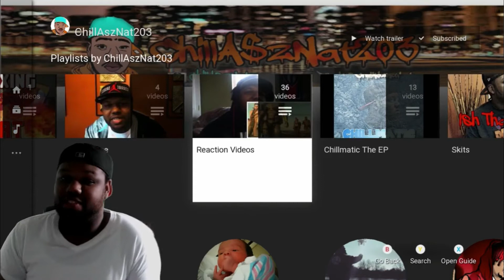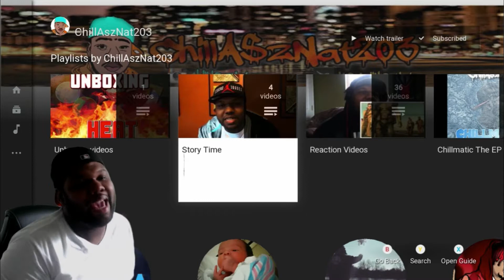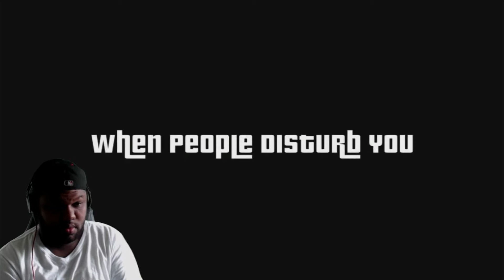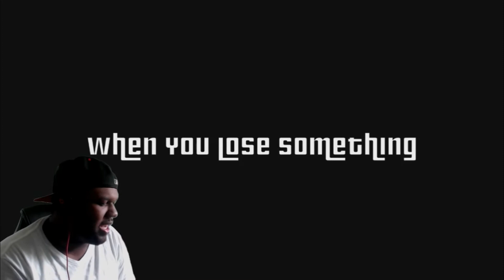Reacting to my 1st Skit (Ishh I Hate) [HD]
STAY UPDATED
Twitter.com/JusCallMe_Nat
YOUTUBE IG= NatDaChillGxd
Kik = Nat2Trill